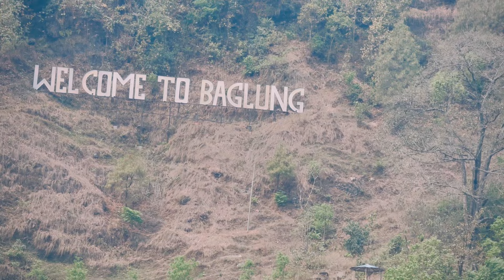Way to hometown sagdi🥰❤️❤️.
Hello, guys its me kiran..

This video is for educational and entertainment purpose only copyright disclaimer under section 107 of the copyright act 1976 allowance is made for "fair use" for purposes such as criticism, news reporting, teaching, scholarship and research. fair use is use permitted by copyright statute that might otherwise be infringing. non-profit, educational or personal use tips the balancein favour of fair use..